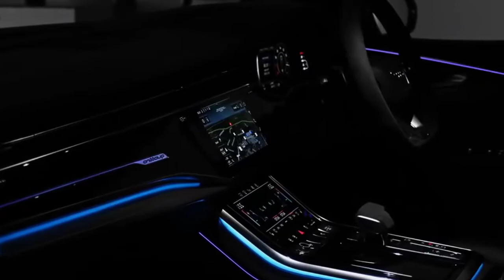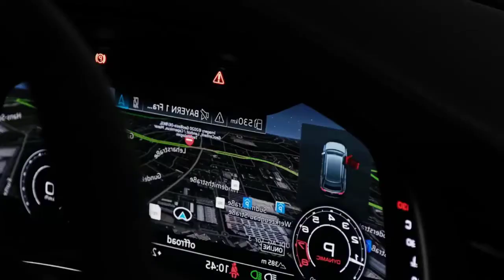Audi RS Q8 2020 High Performance ultimate RS car | FIHM TV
This channel is all about Autocar cars education